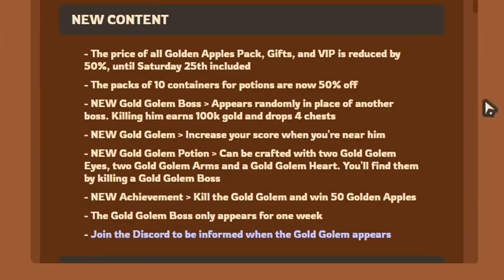Taming.io - Gold Golem Boss Update Showcase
And if you're interested to join my highscores events join my clan discord.

● Feel Free to use my name :
 Fortish